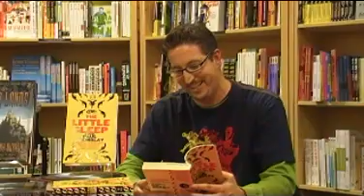Paul Tremblay reading part 1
Paul Tremblay reads the first chapter of The Little Sleep at Borders (Boston).  He talks about its genesis as well.